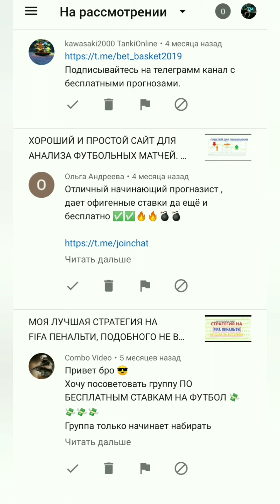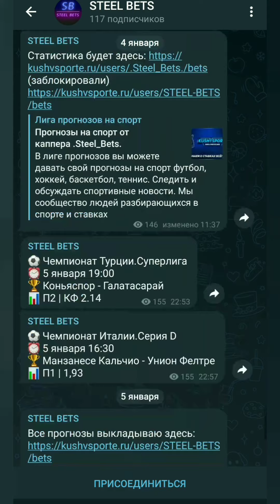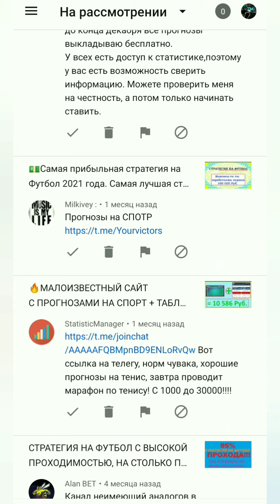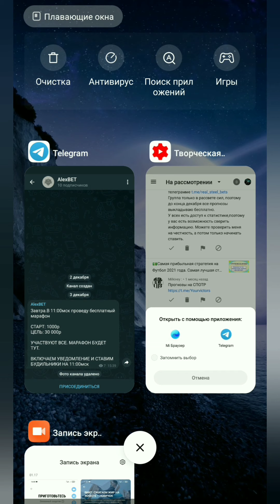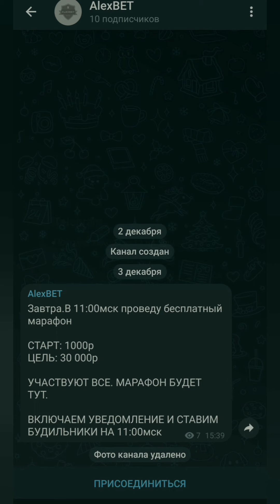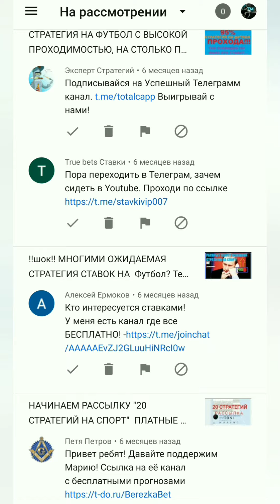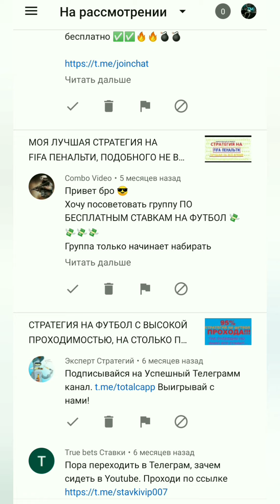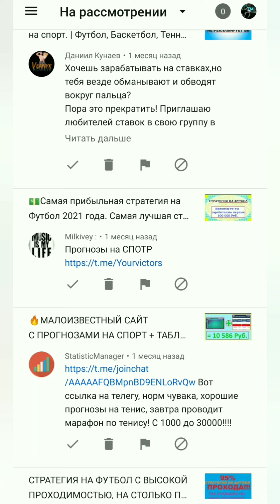Топовый АНАЛИТИК на спорт, написал в личные сообщения!!! | +89 -3 ШОК!!! Как???? ((главный секрет))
Поддерживайте канал и получай полезную информацию Вместе с нами!